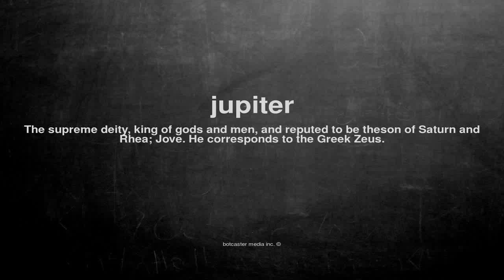What does jupiter mean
What does jupiter mean in English?